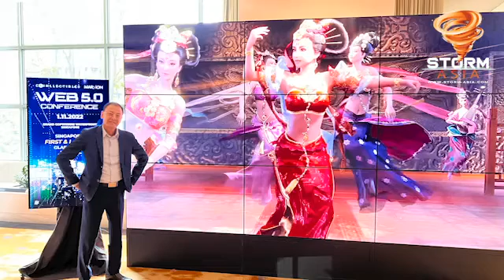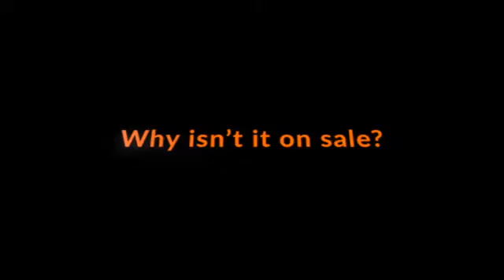Glasses-free 3D TV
At the recent Web 5.0 conference, Dr Herbert Lee, founder of Marvel Digital, part of the XBE Group, spoke with @STORMMagazine  about glasses free 3D, where you don’t have to use special eyewear to have things pop at you on a screen.
The large screen format of glasses free 3D are used in China for advertisements, and a limited edition of 1,000 3D phones were made.
But it proved too expensive to make the phones commercially available.
Now the special chips that create the 3D effect will be made available to mass consumer manufacturers to be made into TV displays.
There are many other uses for glasses free 3D screens, including education and entertainment.
Dr Lee hails from the influential Hong Kong property families operating Siu On Realty and Henderson Land Development Company.
He opted to venture into technology as he felt it could benefit society. He currently holds more than 45 registered patents and 800+ authorized patents worldwide.